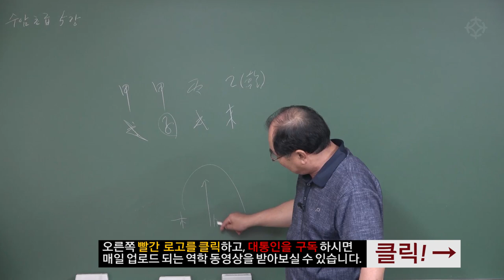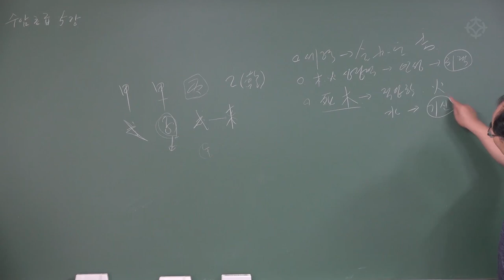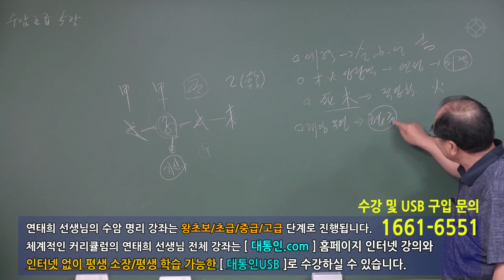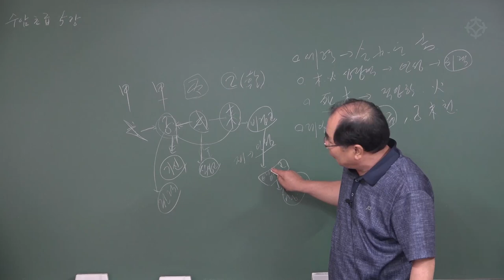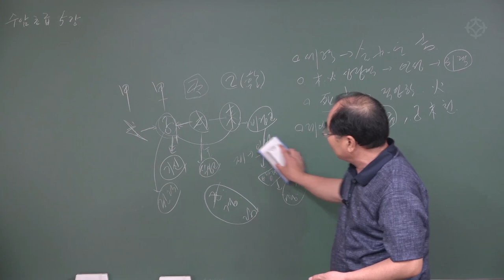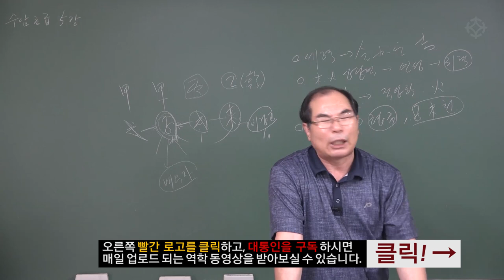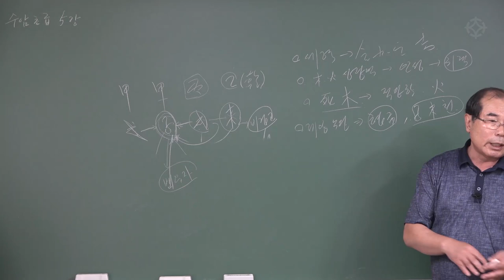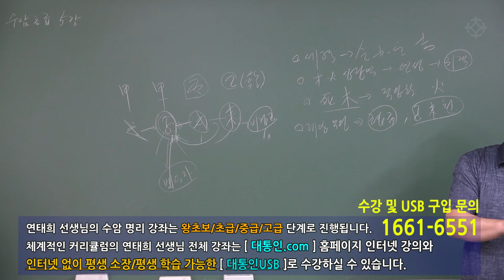[ 명리 기초 ] 사주의 세력(2) : 목화가 금수를 제압하는 사주1 - 연태희 선생님 [ 대통인.com ]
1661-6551